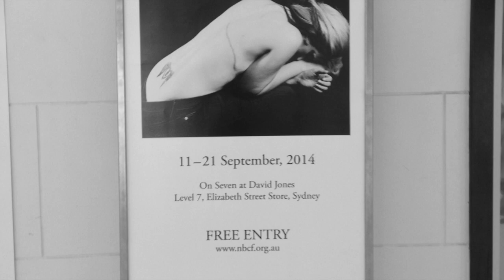The SCAR Project - NBCF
The Scar Project - photography by David Jay.
The Australian Exhibition at "On Seven" at David Jones in Sydney, Australia.